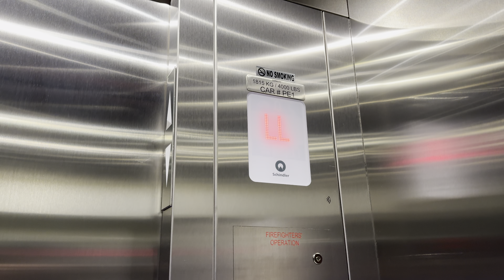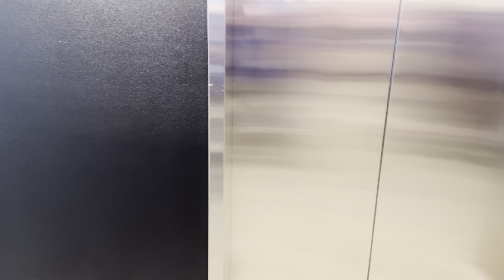Schindler 3300 MRL Traction Elevators at Primark at Green Acres Mall in Valley Stream, NY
These are ridiculously fast for the very short distance they have to serve. This store is in part of the old JCPenney.